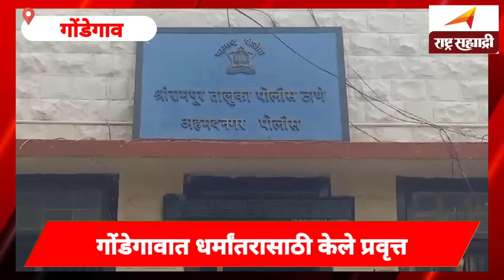गोंडेगावात धर्मांतरासाठी केले प्रवृत्त